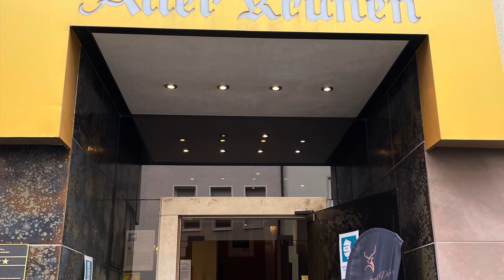So empfange ich meine Kunden … vielleicht auch bald Sie?